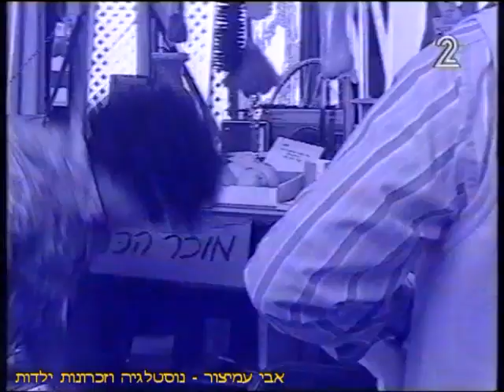יצפאן - השומר בכניסה - עם אלי יצפאן - ערוץ 2 - שידורי רשת - 1997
יצפאן - השומר בכניסה - עם אלי יצפאן ויגאל עדיקא
ערוץ 2 - שידורי רשת - 1997
תודה שצפיתם! ❤️❤️❤️

בברכה,
אבי עמיצור.